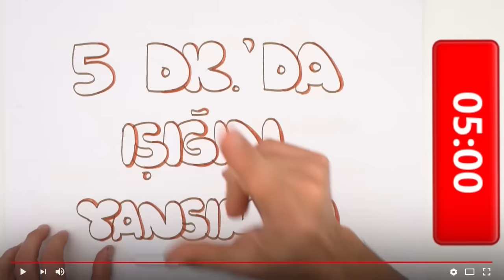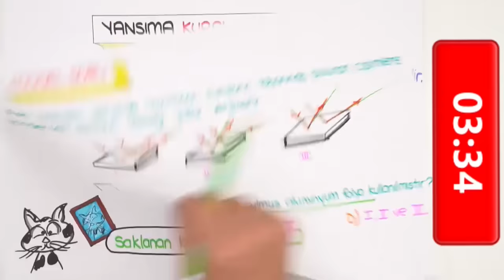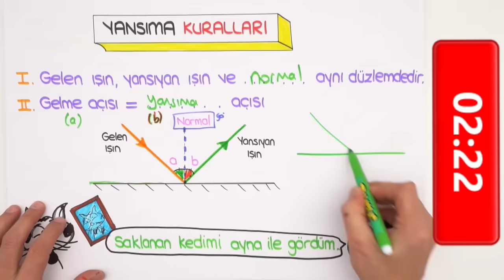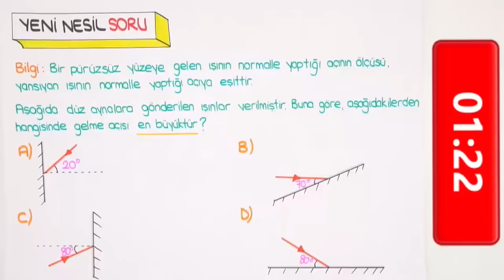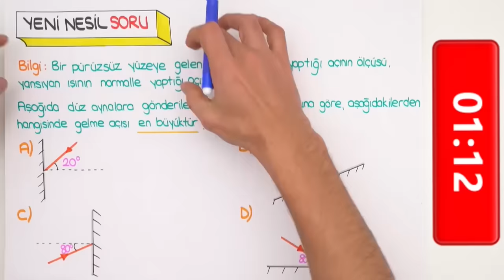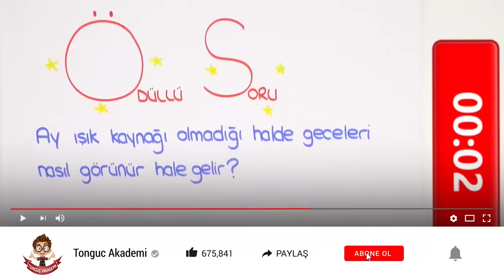5 dk'da Işığın Yansıması | Çak Bi 5lik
5.sınıf fen dersinin önemli konusu olan 'Işığın Yansımasını' sana 5 dakikada öğretiyoruz. 😊5 dakika'da hangi konuları anlatmamızı istersin, yorumlara yazmayı unutma! konu anlatımlarını kaçırmamak için, takipte kal 😎